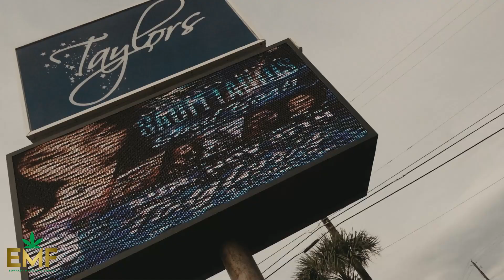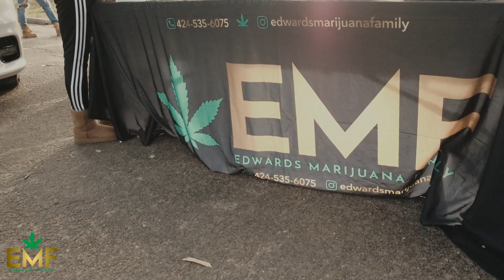EMF Turkey Giveaway 2022 (ninetyonefilms)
Song: On my Block
Artist: Scarface

Special thanks to EMF and everyone invloved in making this event a success

Shot and edited by ninetyonefilms @ninetyonefilms_